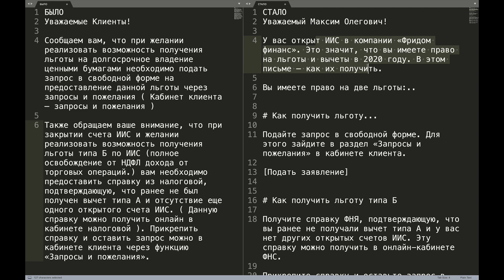Редактура текста об ИИС